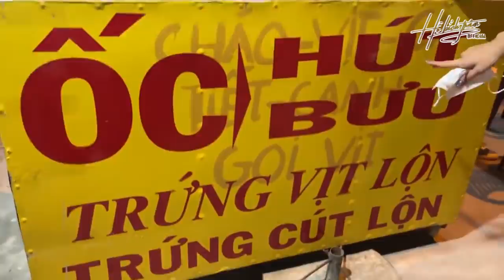Ốc hút quê em, ghiền cái món dân dã này lắm, ngày xưa đi bắt về Ba nấu cho ăn